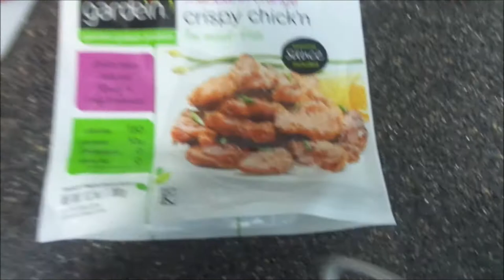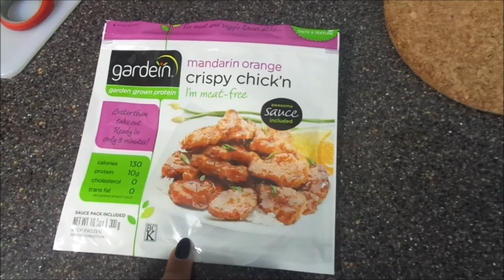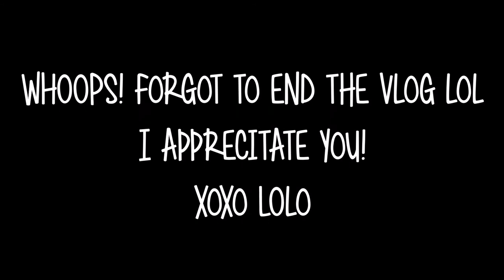✼VEGAN FOOD✼ - (4/21/16) - EyeAmLolo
Hi!! Eye "I" Am Lolo (get it? HA lol). I am sharing my weight loss journey with you in hopes to keep me accountable, inspire someone, and find a support community on the internets :) I am more than just numbers on the scale, I am sharing ALL of me via vlogs of my life as a single mom, full time student, living in Los Angels, and enjoying the simple things in life.